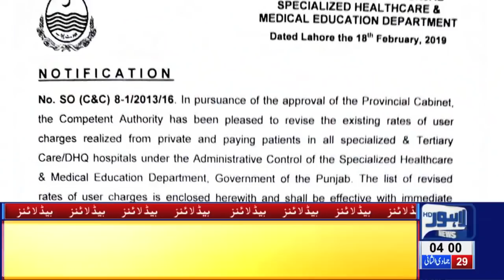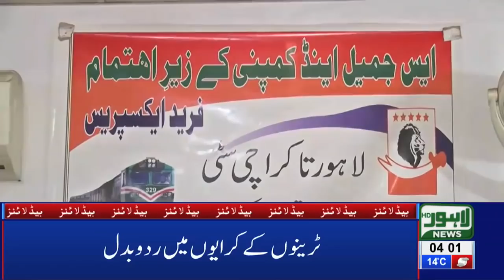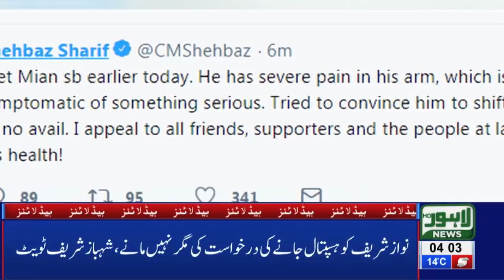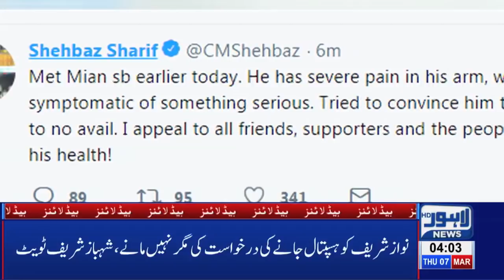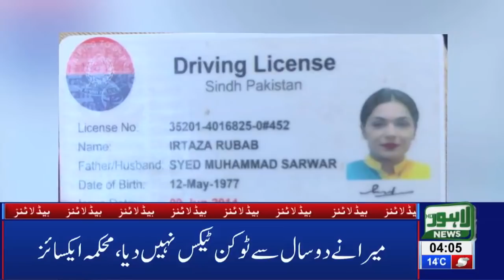04 AM Headlines Lahore News HD – 7th March 2019